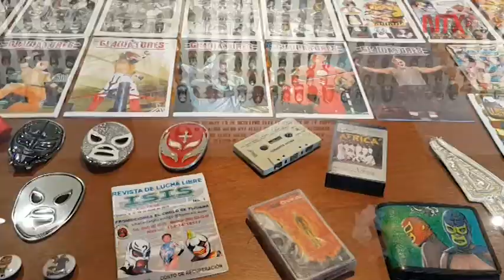Museo de Lucha Libre muestra miles de piezas deportivas en Tijuana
Mauricio Limón, propietario del Museo, manifestó que a través de este espacio muestra su colección personal que contiene más de seis mil figuras de lucha libre